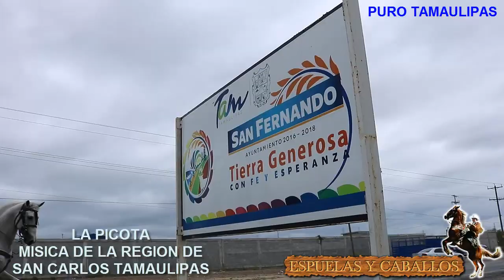¿PICOTA DE *SAN CARLOS* MUSICA TRADICIONAL DE TAMAULIPAS -MÚSICA REGIONAL MEXICANA